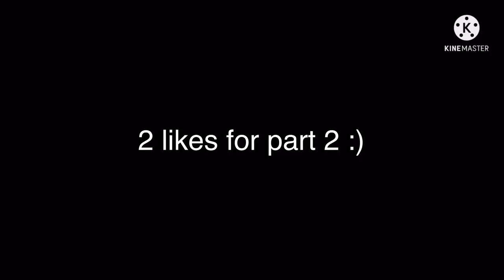BIRD AND PIGS STUDIOS GETS KIDNAPPED BY THE AMONG US IMPOSTERS! (SERIOUSLY SCARY)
AMONG US LIFE HACK:
and will give you free robux, v-bucks and always imposter

-B

piranna plant lubbay owned by nintendo not me